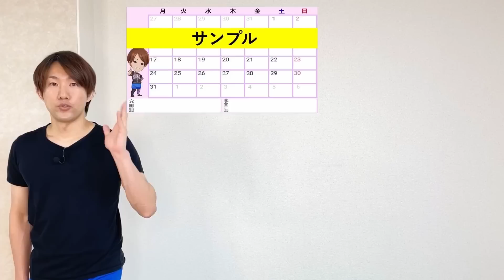コレ知らないと下半身デブ決定！〇〇立ちでスッキリ美脚